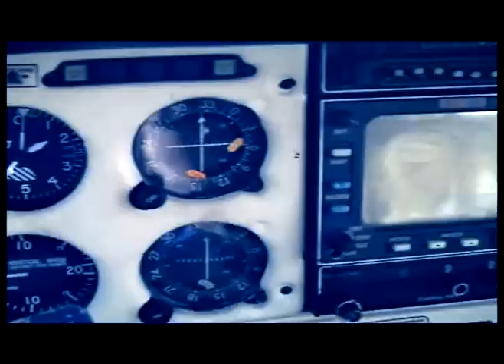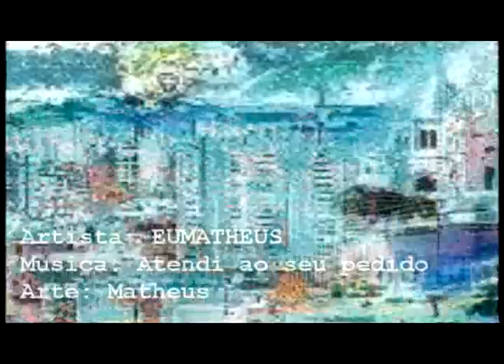Eumatheus - Atendi ao seu pedido